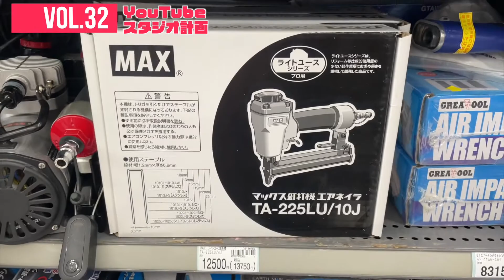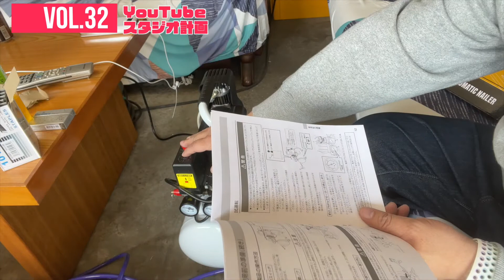（YouTubeスタジオ計画 Vol 32）熊本県のクリエイターSTUDIOを作る！嫁に内緒でエアーコンプレッサーを買ったばってん使い方のよーわからんとたい。